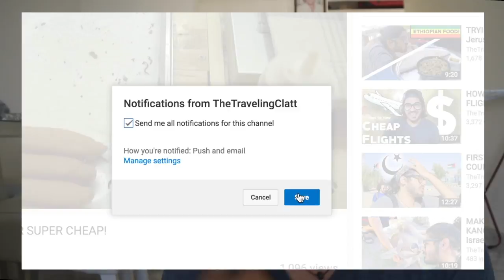CARGO SHIP CAME EARLY! - Cargo Ship Travel Vlogs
CARGO SHIP CAME EARLY! - Cargo Ship Travel Vlogs. THE CARGO SHIP VLOGS ARE BACK BABY! Your boy The Traveling Clatt is going on a another cargo ship journey! Heres the Low Down!